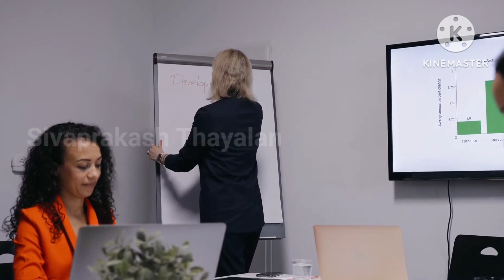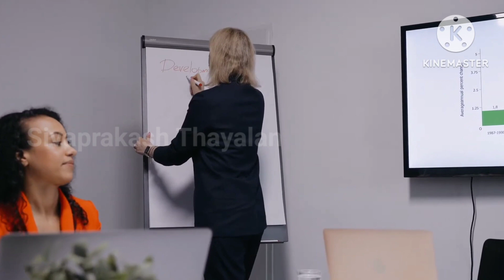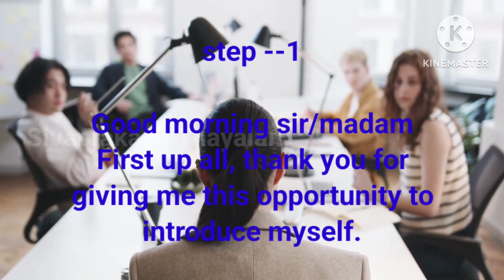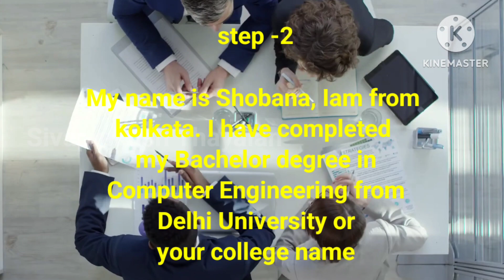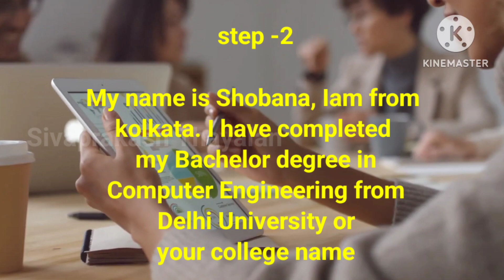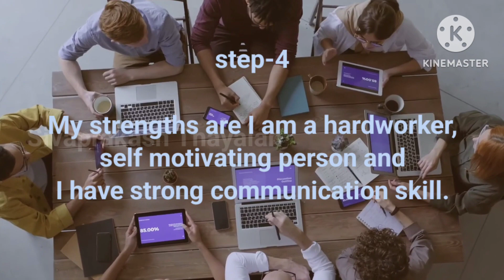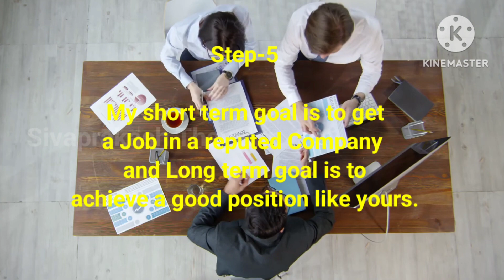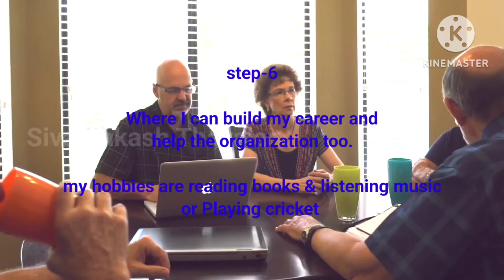How to start Self Introduction I Step by Step I Interview I Communication skill I Dubai I India